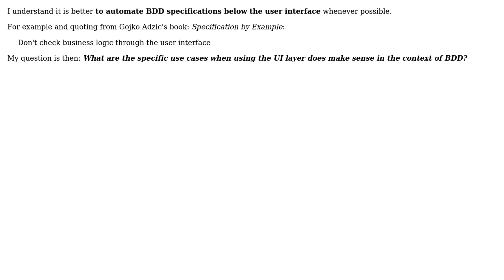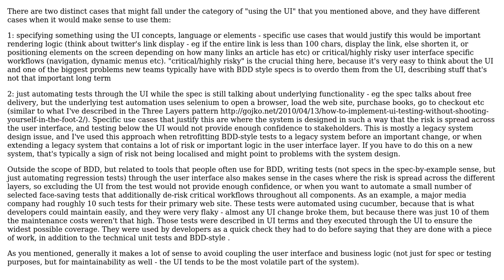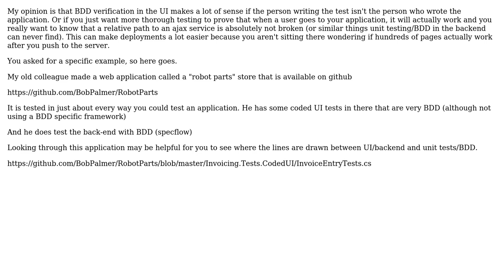Software Engineering: What are examples of automating BDD specifications through the UI layer?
With thanks & praise to God, and with thanks to the many people who have made this project possible! | Content (except music & images) licensed under CC BY-SA | Music | Images & others | With thanks to user Gojko Adzic user brian user balteo and the Stack Exchange Network Trademarks are property of their respective owners. You are responsible for your own actions.